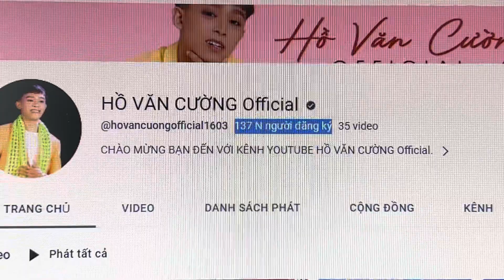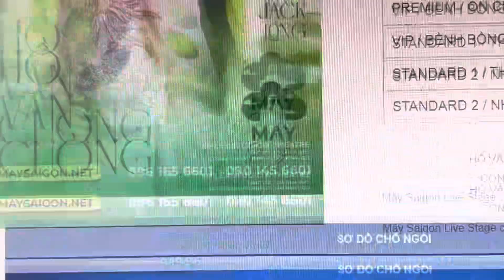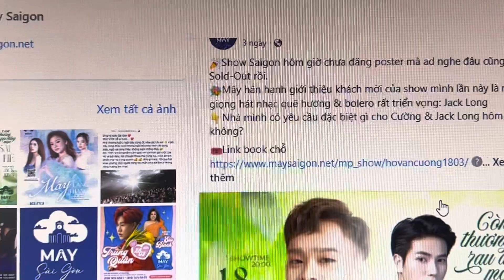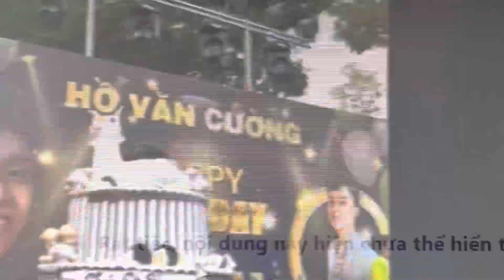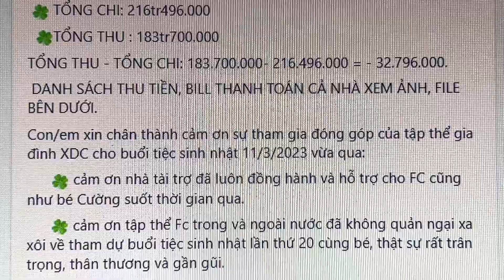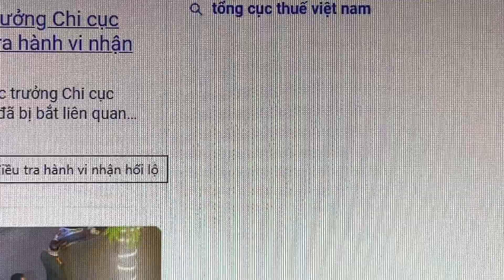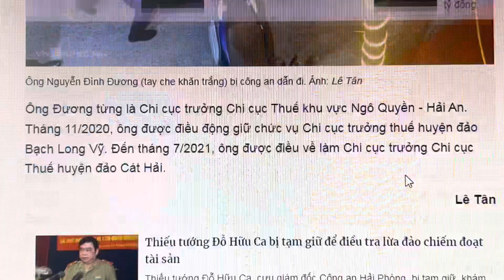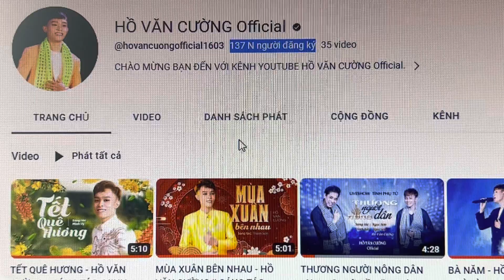1523ECƯỜNG: Vé Show 18/3 Đã Bán Hết. Kênh YouTube Của Cường Lên 137K SUB